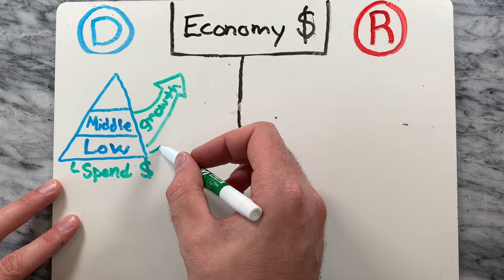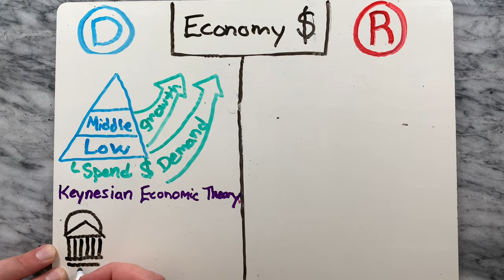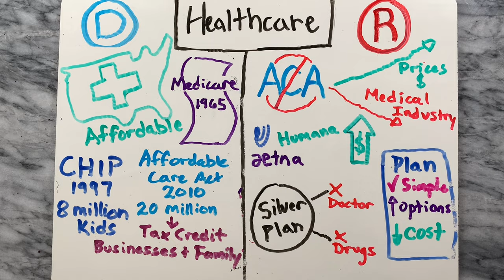2024 Democrats VS Republicans- Round 2 | What is the difference between Democrats and Republicans?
What is the difference between Democrats and Republicans? This video is a comparison between Democrats and Republicans in preparation for the 2024 voting season.

Current Events - 00:23
Civil Rights - 1:37
Economy - 2:40
Healthcare - 3:39
Immigration - 4:35
Environmental - 5:28
Marriage/Family - 6:25
Conclusion - 7:23

We discuss some of the current events surrounding politics these days, including the highly anticipated second stimulus package, the various opinions about the shutdown and masks, as well as school re-openings. We then talk about the differences between the two parties Civil Rights, Economy, Health Care, Immigration, Environmental, and Marriage and Family policies.